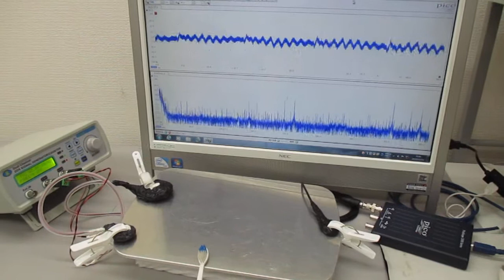超音波振動の相互作用（共振・非線形現象）を発振制御する技術 ultrasonic-labo